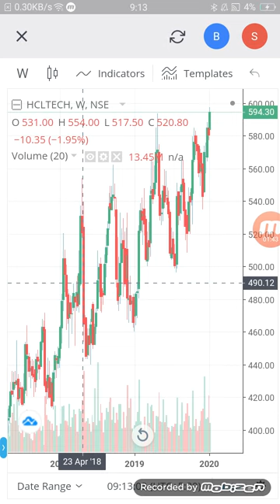HCL tech good time to buy best target??? best level??